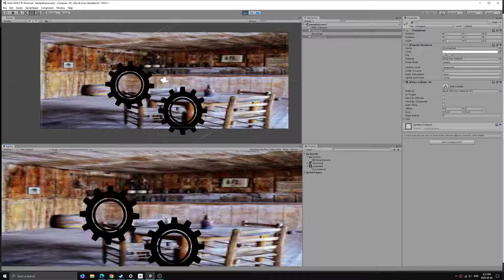Flawless gear physics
0:01 - Test 1
0:04 - Test 2
0:08 - Test 3